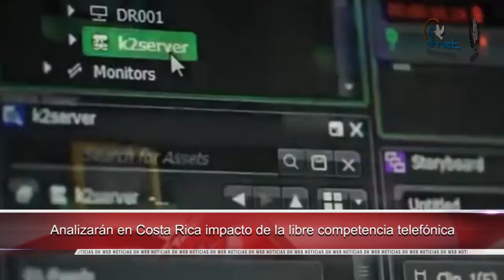Analizarán en Costa Rica impacto de la libre competencia telefónica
-Convocan al premio Raquel Berman a la resiliencia de las mujeres

-Víctimas de violencia sexual en Iraq necesitan justicia para reconstruir sus vidas: ONU

-Arranca primer ciclo de conferencias sobre Empresas y DDHH en Puebla